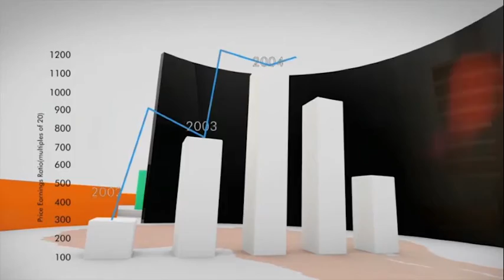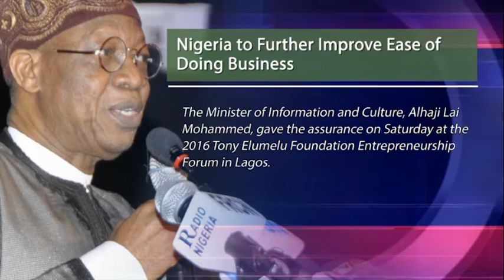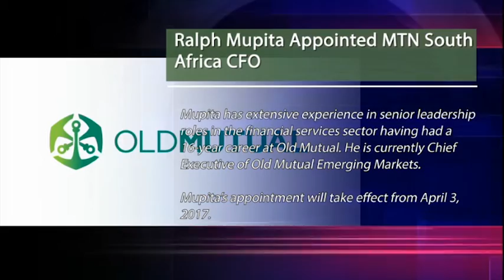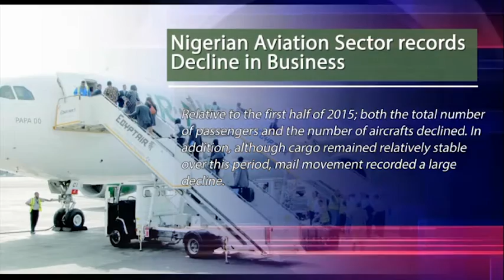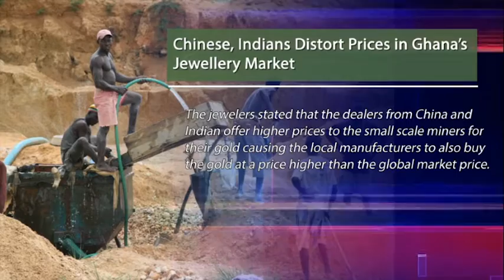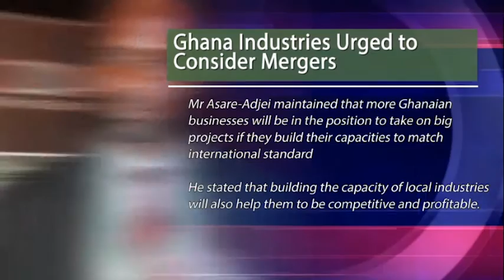Africa in 10 Minutes - 3 November